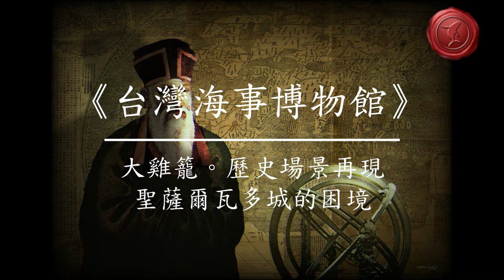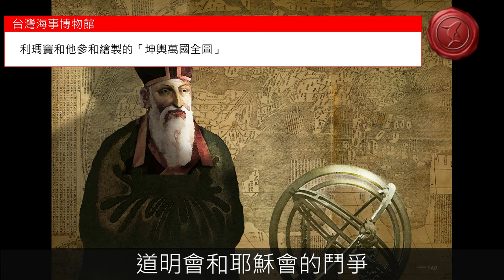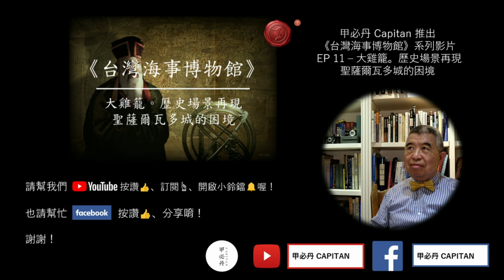【大航海時代的台灣歷史】大雞籠。歷史現場再現 EP-011：聖薩爾瓦多城的困境 (完整版) || 台灣海事博物館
今天是「大雞籠。歷史場景再現」系列的第十一集，主題是「聖薩爾瓦多城的困境」，說明西班牙人在北台灣經營的困難，包括成效不彰、內部矛盾，最後被荷蘭人取代的過程。和其他各集一樣，本節目除了有豐富的故事，更有許多姚開陽老師所繪製的歷史場景再現插畫，來創造沉浸式的體驗，這是我們節目的特色，是別人所沒有的。

十七世紀的時候荷蘭人占領台灣南部的大員，西班牙人佔領台灣北部的雞籠和淡水，但是雙方都沒有南北分治的想法，彼此都想把對方趕下海。荷蘭和西班牙的鬥爭不僅是為了貿易，更重要的是當時荷蘭正在進行向西班牙爭取獨立的八十年戰爭，所以台灣戰場是這場戰役的延續，雙方都把對手視為敵人。